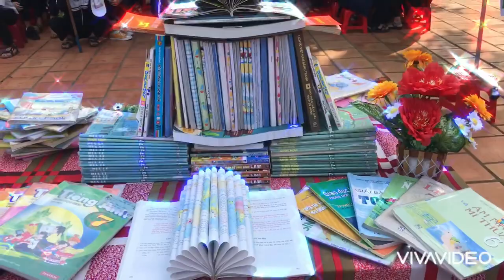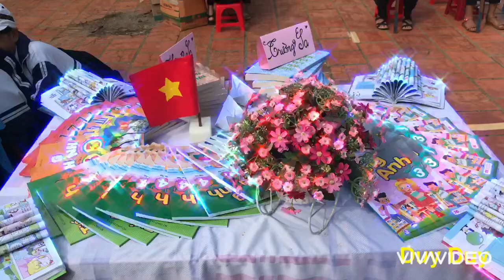Các tác phẩm xếp sách nghệ thuật của trường THCS Nguyễn Chí Thanh